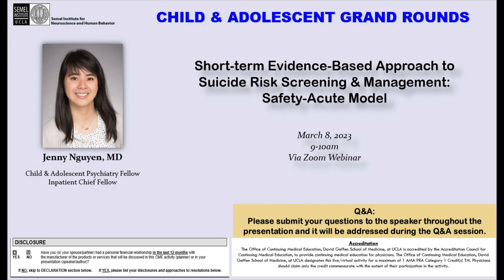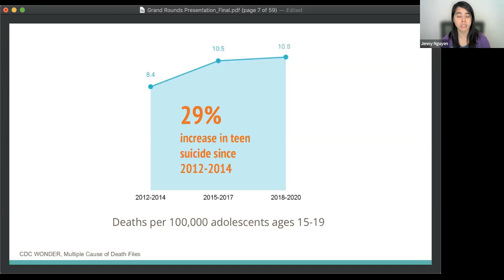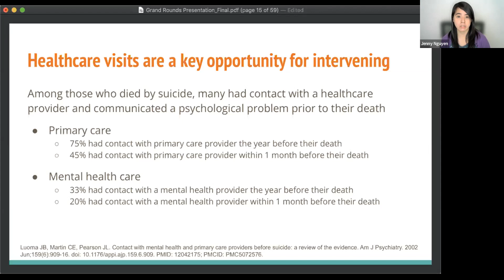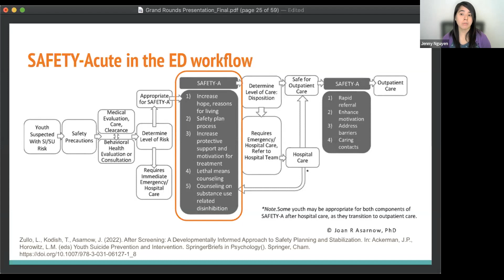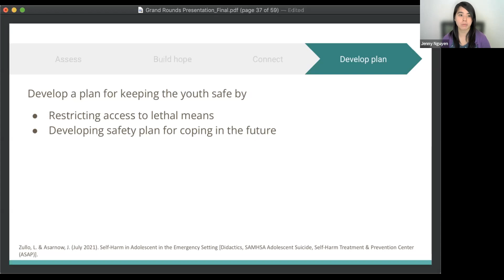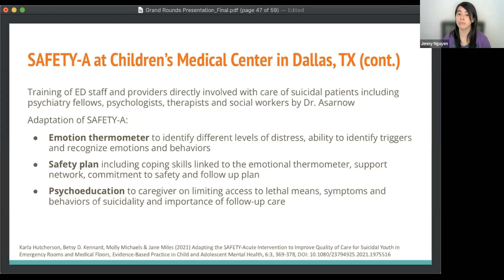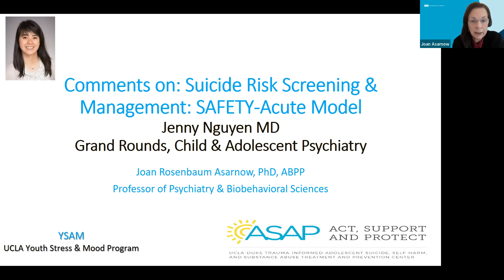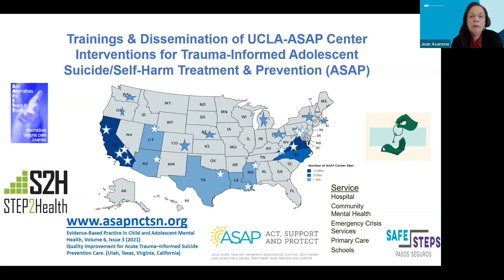Child Grand Rounds, 2023-03-08, Dr. Jenny Nguyen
Child Grand Rounds

Jenny Nguyen, MD
"Short-term Evidence-Based Approach to Suicide Risk Screening & Management: Safety-Acute Model"